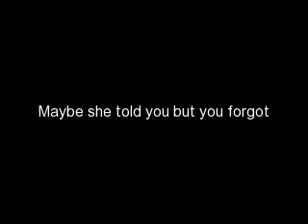You Are Beautiful Book Trailer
"You Are Beautiful is the first book in Jae Henderson's new series of short inspirational stories, "Things Every Good Woman Should Know".